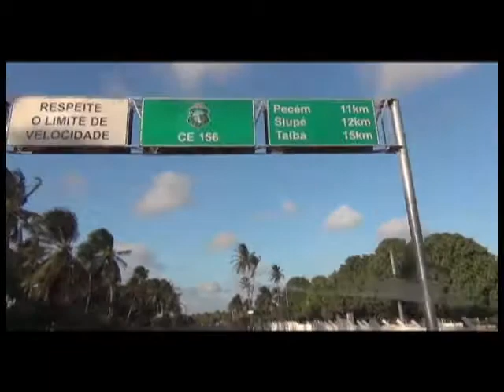DEL0001 - DELUQUI NAU BL 01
O programa vai navegar por lugares descolados, mostrando as curiosidades, o surf e outros esportes, a gastronomia, as figuras, personalidades, muito rock´n roll e o que mais aparecer pela frente...